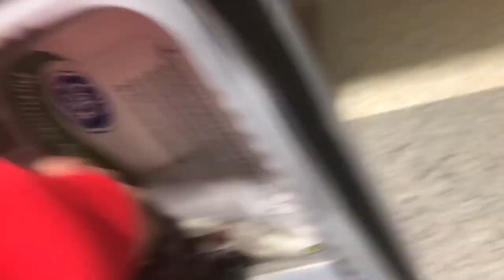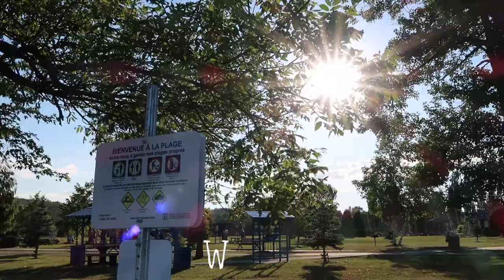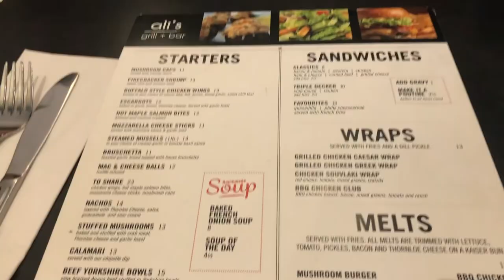Guess Who's Back?! | Vlog 03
Guess who's back..back again. Savy's back.. tell a friend :)

Hi guys!
Sorry for uploading a day late. Uploading just didn't seem to be working for me yesterday! :(
But in this vlog join me and my sister (& mom) on our week's activities.

Lots of love, ALWAYS. XX
Sav

Make sure to follow me on all my other social media for all future upload updates and more.